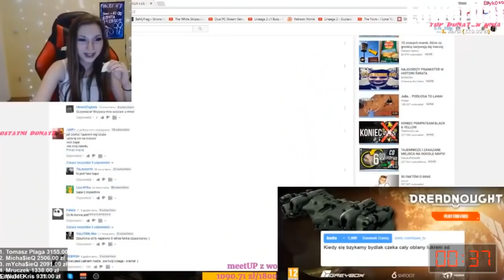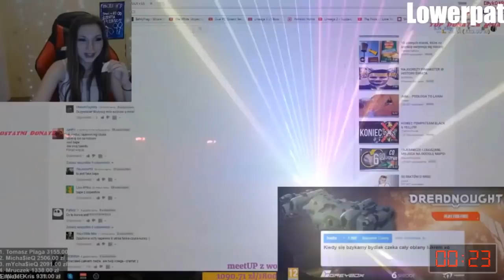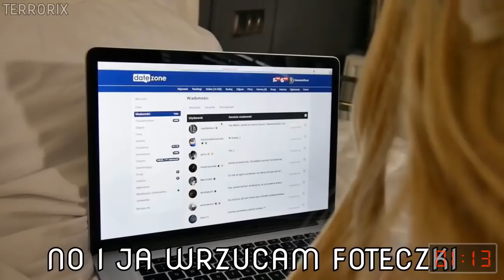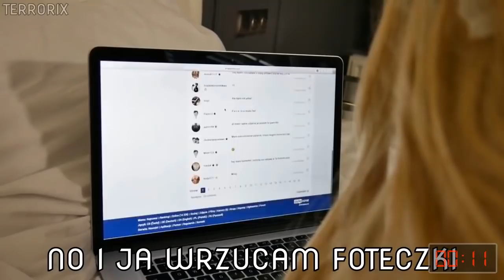Top 5 Najnowszych remixów | Podsumowanie 2 Serii |GLOBAL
Dodatkowy napis "GLOBAL" w tytule oznacza, że składanka (top 5) powstała z już wcześniej użytych przeróbek na tym kanale, tzn. z 10 odcinków (jedna seria) wybrałem 5 najlepszych remixów, które zajęły 1 miejsce, i stworzyłem podsumowanie.
Film został stworzony tylko i wyłącznie dla celów rozrywkowych,
nie ma nikogo urazić ani wywołać niekontrolowanych złości!
Nazwy:
5:Klaudusiek & Luure & Dawid - LECI LECI DAWID
4:Luure - WBIJAM NA OME
3:Rafonix & Gigi D’Agostino-Stary Łapę Wystawiał(In My Mind)
2:Kononowicz & Major ft. K-391 & Alan_Walker - Ignite
1:Terrorix ft. Sexmasterka - Wymarzona
Linki:
Ranking został stworzony według moich gustów,
każdy remix zasługuje na pierwsze miejsce, ale aby powstał "top 5"
musi być podana kolejność poszczególnych utworów.
Z góry przepraszam jeśli nie trafiłem w czyjeś gusta.